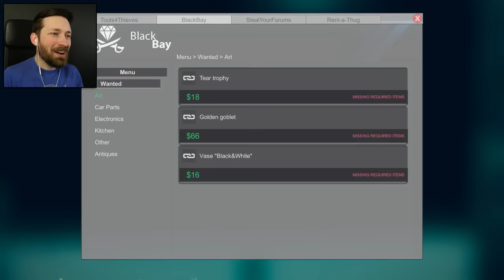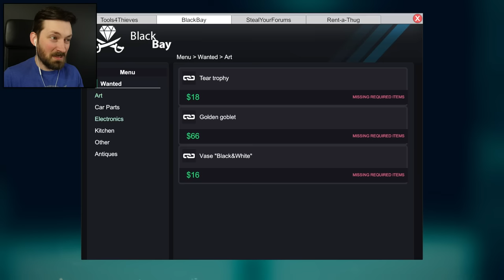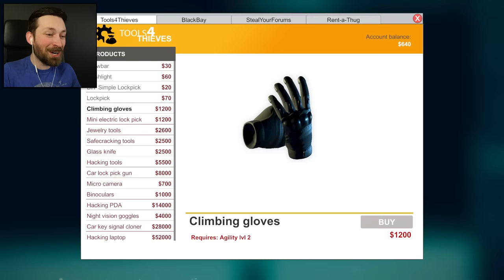STOP CALLING THE COPS - Thief Simulator (Gameplay)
Whether im standing on the sidewalk minding my own business, emptying a house of all it's belongings or holding a family hostage, people won't stop calling the cops.